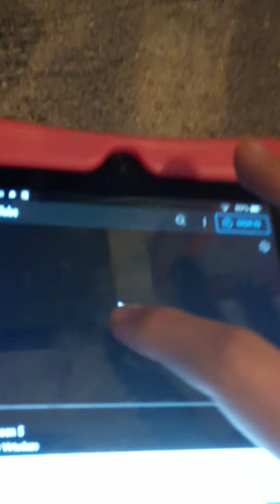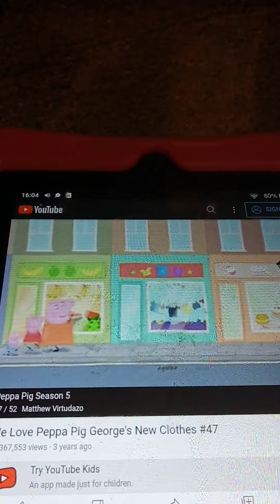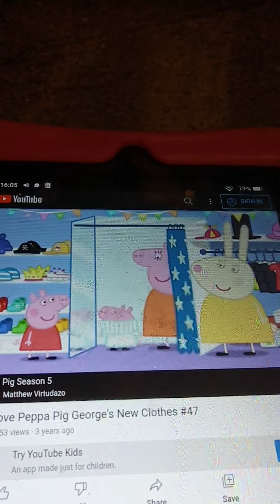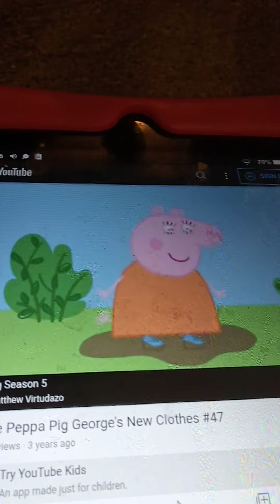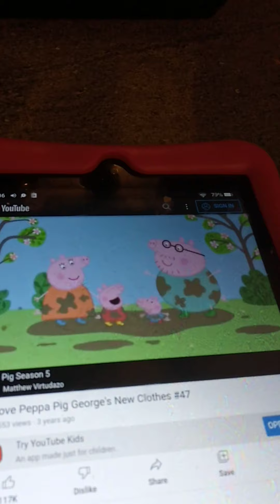Peppa pig George's new clothes